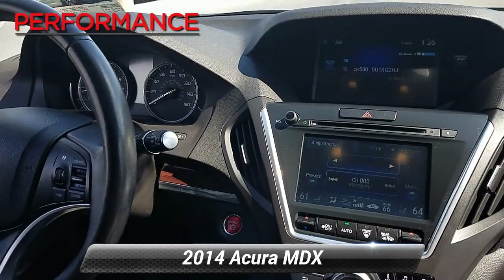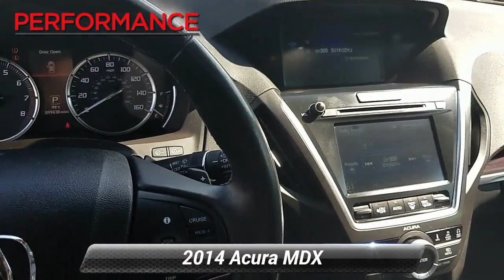Used 2014 Acura MDX Tech/Entertainment Pkg, Sinking Spring, PA V199064A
This sleek and seductive 2014 Acura MDX SH-AWD with Tech and Entertainment Packages in Graphite Luster Metallic offers even more refinement and style paired with abundant power and class! Powered by 3.5 Liter V6 that offers 290hp while paired with a smooth-shifting 6 Speed Automatic transmission. You'll enjoy a composed ride with responsive handling and the confidence of Super Handling All Wheel Drive SUV in this Acura plus rewards you with near 28mpg! Take one look at our photos of this Acura and you'll see this is a stunning vehicle with sporty contours accented by prominent alloy wheels, automatic LED headlamps, a power liftgate, and a sunroof.Open the door to find an impeccable 3.5L cabin with Tech and Entertainment Pacakages featuring heated leather seats, solar-sensing automatic climate control, two console displays, and a multi-angle rearview camera. You'll stay safely connected via Bluetooth, AcuraLink, full-color navigation, and a premium surround-sound audio system. This MDX is truly a first-class ride!Our Acura received top safety scores thanks in part to advanced safety systems such as lane departure warning, blind-spot warning, and forward-collision warning systems that have been carefully designed to keep you and your precious cargo out of harm's way. Highly desirable, reliable, and filled with top-shelf amenities, this MDX is the family-friendly option you've been looking for! Fun, Fast, and Transparent Buying Process!

[RLVID:5843:676e67e0ca6f603c:83202f839e0853f7:1]